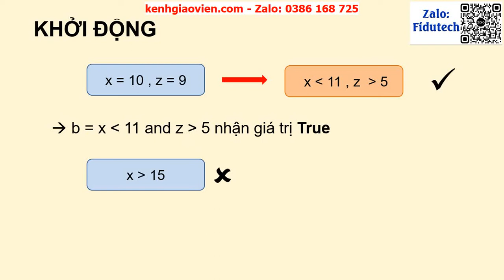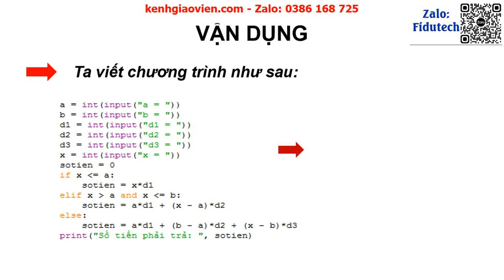Giáo án powerpoint chủ đề F - bài 7: Thực hành câu lệnh rẽ nhánh | GA điện tử Tin học 10 cánh diều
Phía trên là giáo án Powerpoint hay còn gọi là giáo án điện tử, giáo án trình chiếu chủ đề F - bài 7: Thực hành câu lệnh rẽ nhánh | Sách tin học 10 cánh diều. Giáo án được làm với phong cách: hiện đại, đẹp mắt để tạo sự hứng thú cho học sinh.